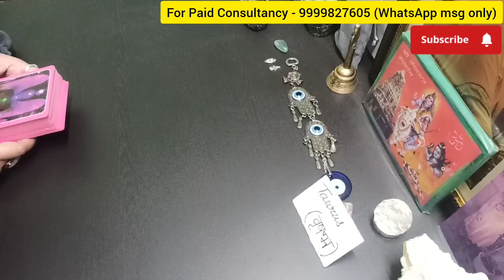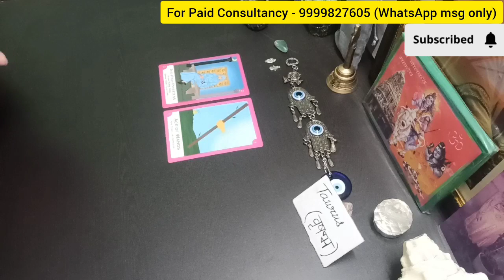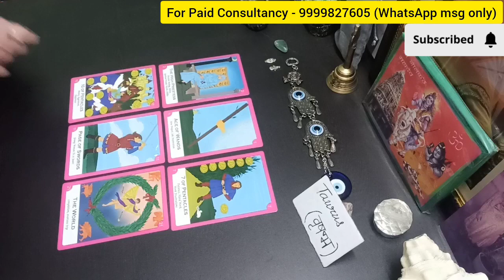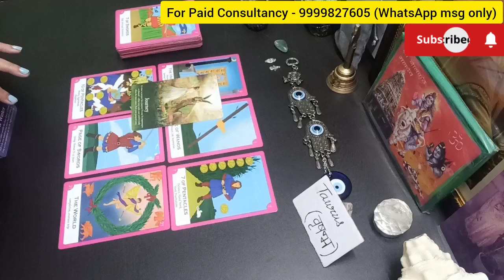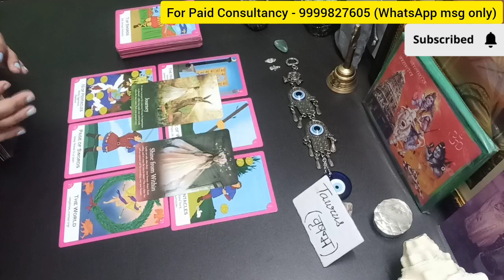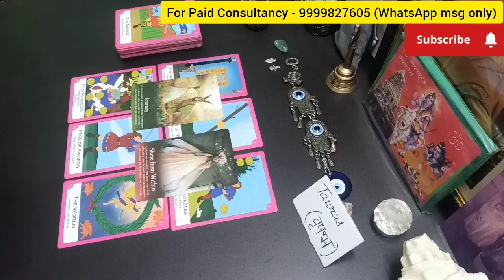वृष राशि TAURUS आप किसी situation में stuck है तो ये video आपके लिए है🕉️ Timeless 🌠 Hindi